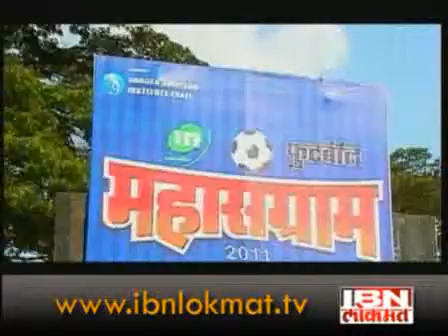rtj 060711 footballkolhapure2